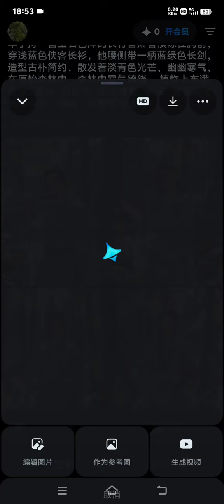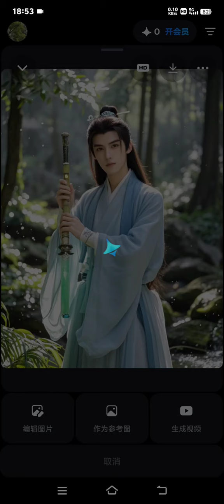抖音即梦AI画图，大师兄吹箫背剑，怎么就这么难呢